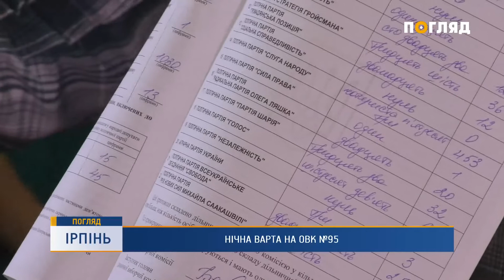Нічна варта на ОВК №95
Дільниці зачиняються,  підрахунок голосів починається.  За законом
відразу після закінчення голосування дільничні виборчі комісії розпочинають рахувати голоси.  Після - бюлетені запечатують, складають відповідні протоколи і везуть це все в окружні виборчі комісії. А там  вже перевіряють цифри і встановлюють підсумки голосування. Найактивніше робота кипить в ніч після виборів. Як рахували голоси Приірпіння та Києво-святошинського району бачила Мілена Терещенко.